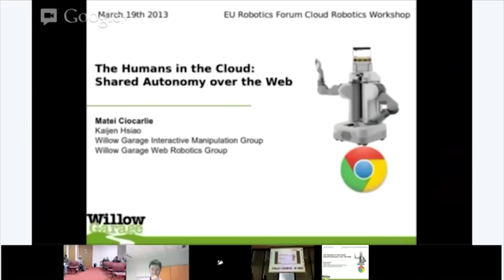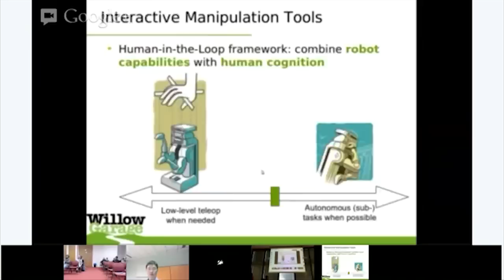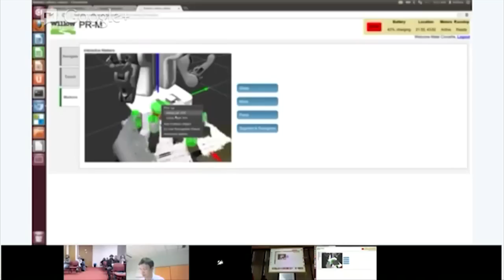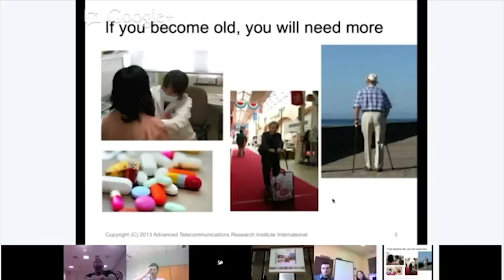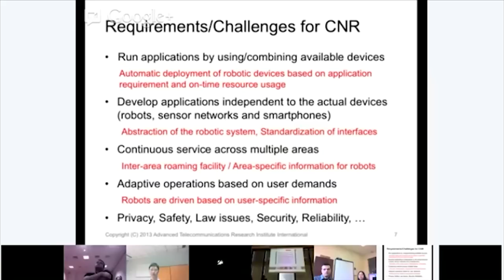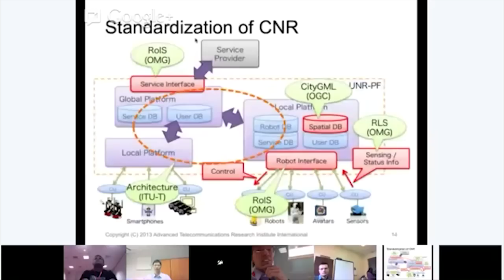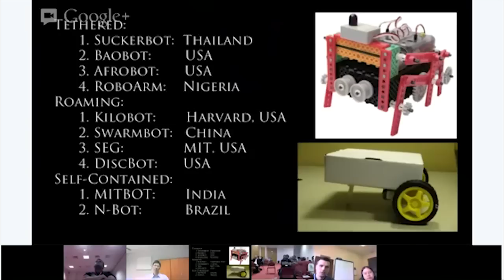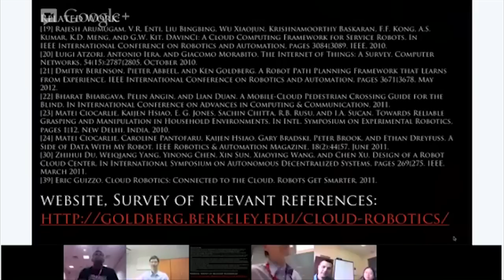European Robotics Forum: Cloud Robotics Workshop (3/3)